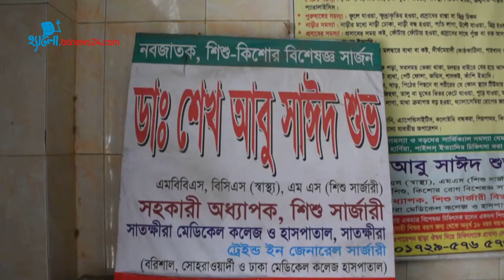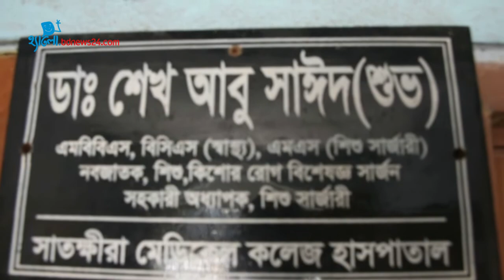গরমে খান ফল আর জল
গরমে হাঁসফাঁস জীবন। রোদের তেজ যেন কমেছেই না। সারা দেশজুড়ে চলা এ দাবদাহে অসুস্থ হয়ে পড়ছেন অনেকেই। এ সময় একটু সচেতনতাই অসুস্থতার হাত থেকে রক্ষা করতে পারে। শিশু সাংবাদিক অগ্রঃ এর প্রতিবেদন।
অগ্রঃ (৯), সাতক্ষীরা